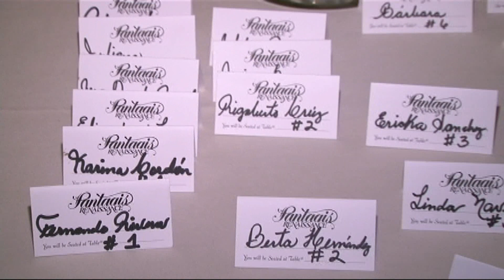My Sweet Fifteen Keilly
North Plainfield, New Jersey
June 1 ,2013.